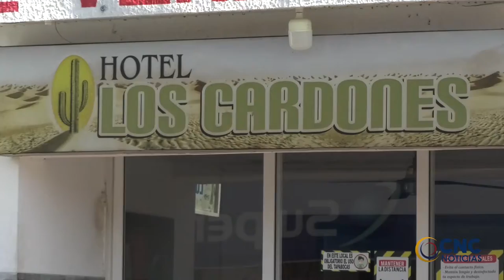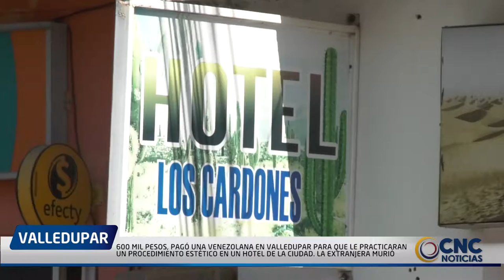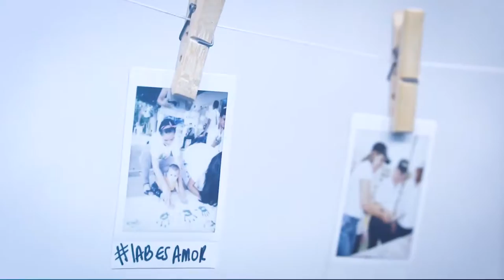600 MIL PESOS, PAGÓ UNA VENEZOLANA EN VALLEDUPAR PARA QUE LE PRACTICARAN UN PROCEDIMIENTO ESTÉTICO E